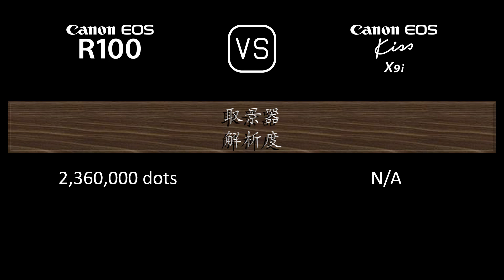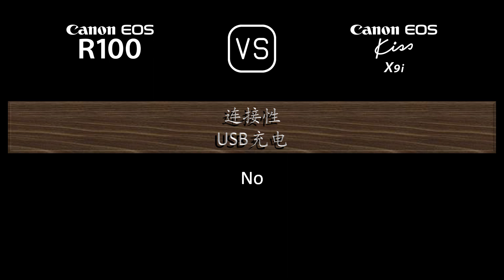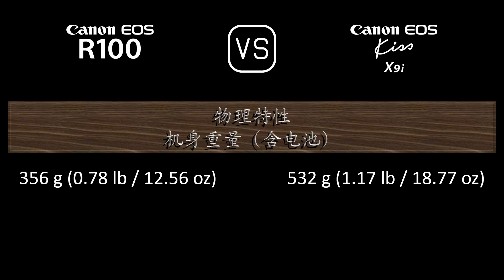Canon EOS R100 与 Canon EOS Kiss X9i 的规格比较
本视频是 Canon EOS R100 与 Canon EOS Kiss X9i 的功能概述和规格比较 (comparison of specifications)，希望对您有所启发。感谢您的支持。

00:24 推出
00:32 机身
00:41 传感器
01:05 图片
01:21 光学与对焦
01:50 屏幕
02:10 取景器
02:26 摄影功能
03:27 录像功能
03:43 贮存
03:47 连接性
04:16 物理特性
04:36 杂项